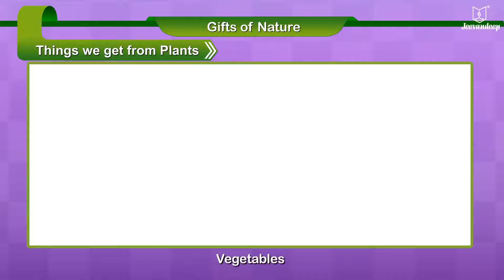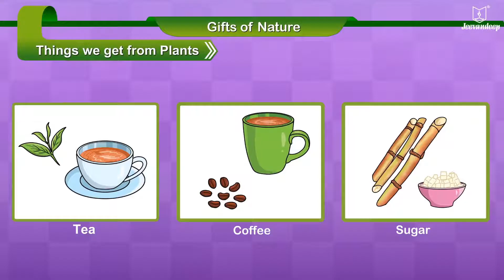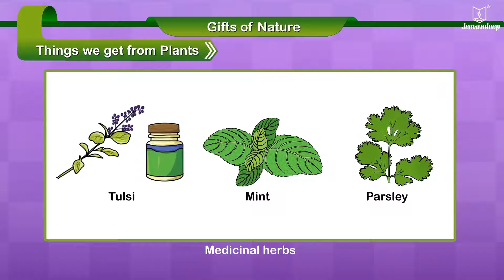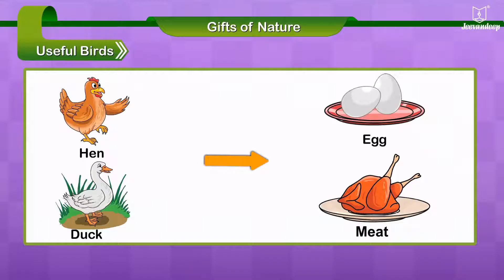Gifts of Nature | EVS Grade 1 | New Spark | Periwinkle